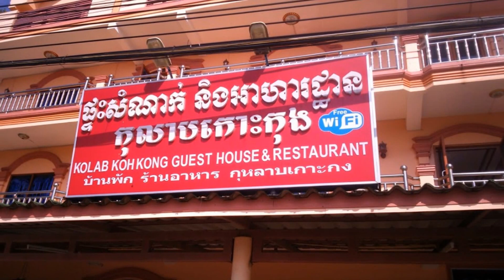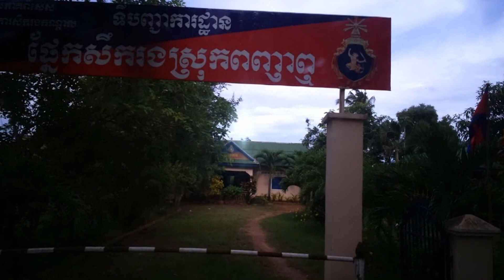2nd Trip to Cambodia - Part.2 - September 2015